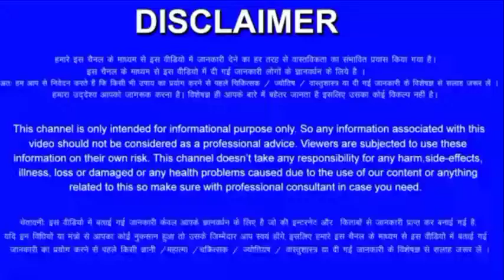Dhanu Rashi 22 September 2021 Aaj Ka Dhanu Rashifal 22 September 2021 Sagittarius Horoscope 2021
Dhanu Rashi 22 September 2021 Aaj Ka Dhanu Rashifal 22 Sagittarius Rashifal  September 2021 Sagittarius Horoscope 2021
Dhanu Rashi Ka Aaj Ka Rashifal
Dhanu Rashi 22 September 2021
22 सितंबर
22 September 2021 Dhanu Rashifal
Dhanu Rashi September  2021
Dainik Rashifal
Horoscope
Astrology
आज का धनु राशि
22 सितंबर  धनु राशि
आज का राशिफल धनु